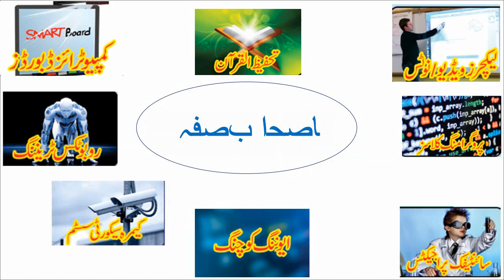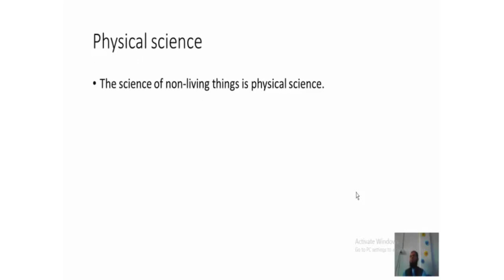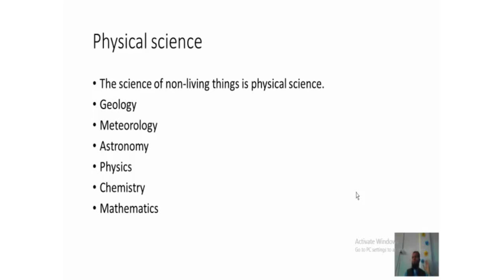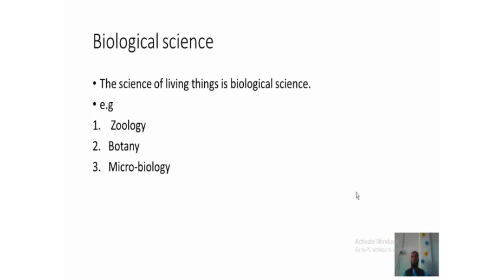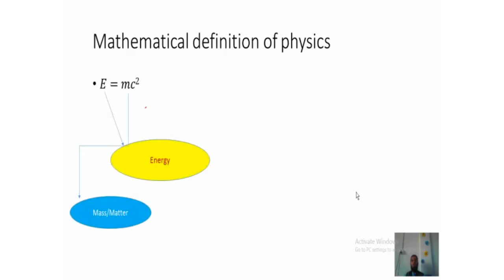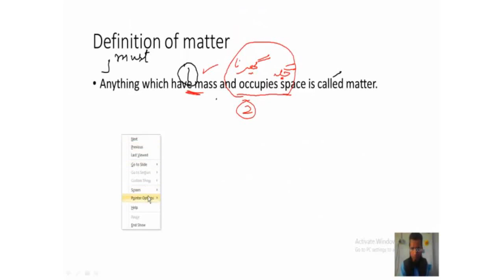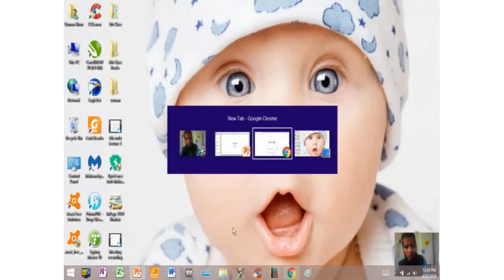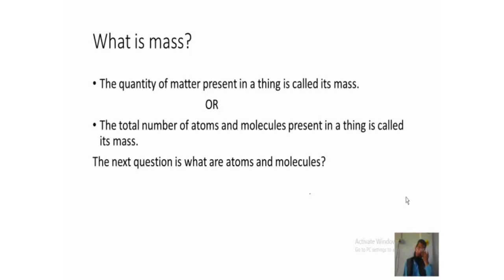9th class physics chapter # 1 lecture # 2 | Branches of science, Definition of physics, mass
1. Science
2. Branches of science
3. Definition of physics
4. Mass Definition and its explanations
5. The mass of a body is zero means what???